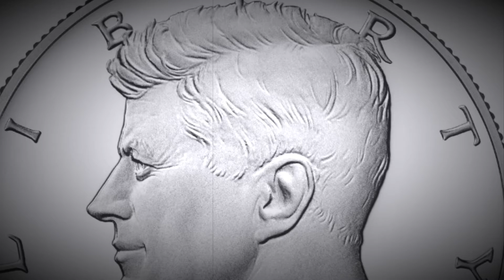2021-S KENNEDY HALF DOLLAR | THE MINT MARK "S" REPRESENTS THE SAN FRANCISCO MINT | CLAD COMPOSITION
After this video is over, check out this cool coin from the Philippines and drop a like on that video! Let's get that video to 1,000 likes!!